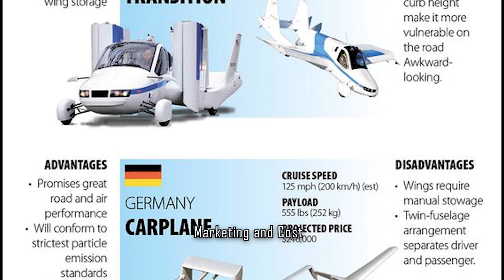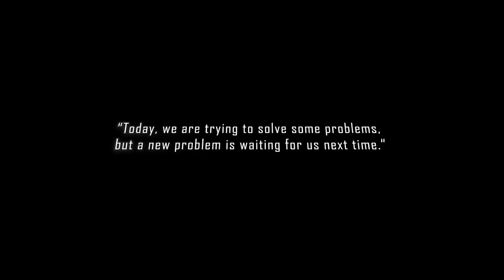High Tech-Super(Flying)Car | ETForSci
Yes, many people have always dreamed about flying cars inside our life. Have you?

So, where do you start with electric cars? what if the battery is low while you are on the road? what do you think about Cars in the future? For Example, How will cars look like in 2050?

Everything and everybody has considered is true, but I think most of them are missing one issue? What?

Now we want to hear anyone else's thoughts about this! Let's be a comment section